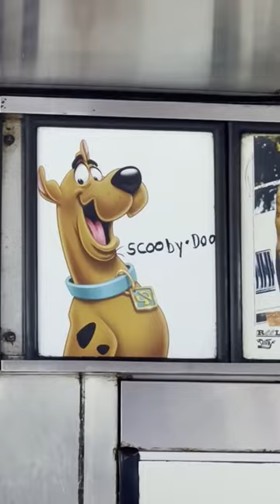pinks hollywood hotdog celebrity nathanforyou jimmykimmel scoobydoo icon dollyparton